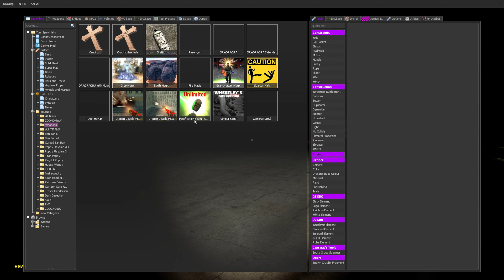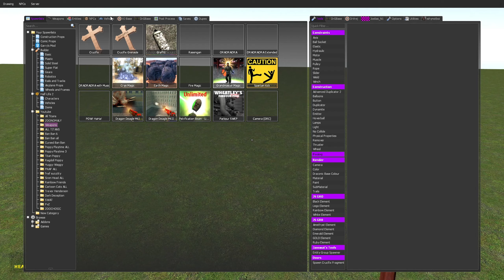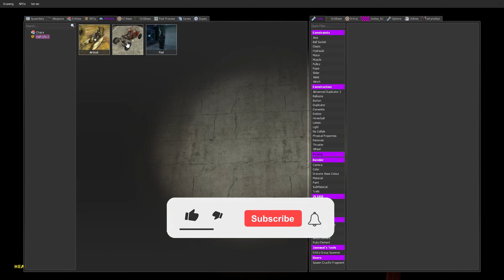CAN POPPY PLAYTIME MONSTERS JUMP OVER GIANT PIT? (Garry's Mod)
Hello friends! OMGmod is with you and today in this video you will see: